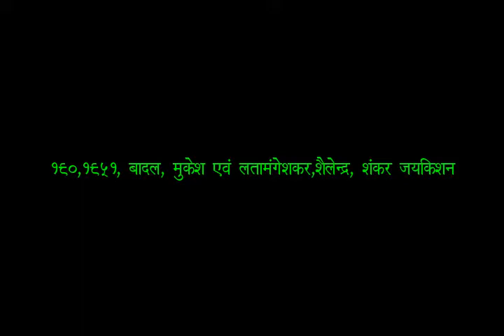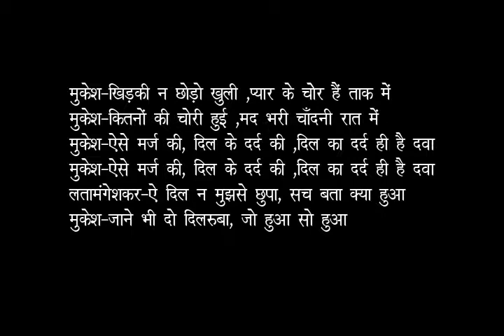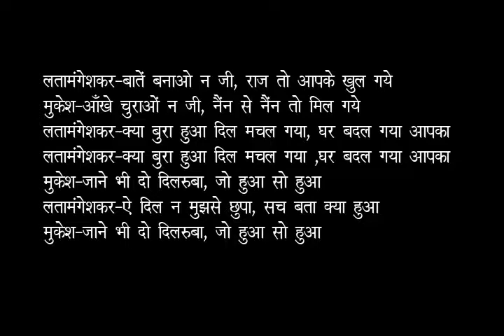0190=ae dil na mujhse chhupa